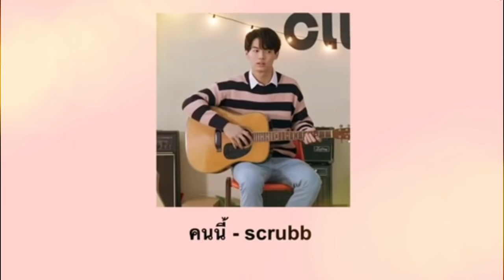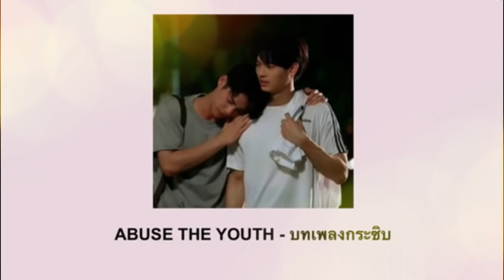2gether the Series OST Compilation 2020 | รวมเพลงประกอบซีรีย์เพราะเราคู่กัน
1.คู่กัน
 (0:00) Together
2.ใกล้
  (4:21) Close
3.ทุกอย่าง
 (8:39) Everything
4.เข้ากันดี
  (12:53) Click
5.คนนี้
  (16:40) This Person
6.เธอหมุนรอบฉัน ฉันหมุนรอบเธอ
  (20:27)
7.ลึกลึก
 (24:16) Deep
8.เพลงก่อนนอน
 (28:16) Bedtime Music
9.ให้เธอ
 (33:13) For You
10.ขอ
 (36:59) Wish
11.เพลงของเรา
 (41:05) Our Song
12.รอยยิ้ม
 (45:04) Smile
13.คำตอบ
 (50:06) Answer
14.เช้า
(54:03) Morning
15.หนี
 (58:14) Escape
16.บทเพลงกระซิบ
 (1:02:08) Whisper
17.พร้อม​ (1:06:34) Ready

รวมเพลงประกอบซีรีย์เพราะเราคู่กัน 2gether the Series OST Compilation